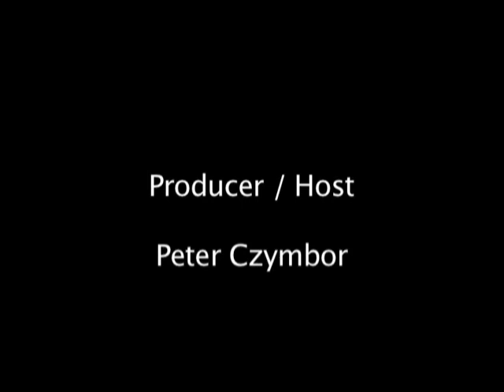Proving Grounds AFO #1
American fighting Organization comes to your home every week !!